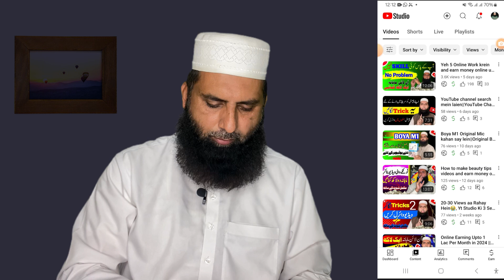How to Grow with Just 1 Video||zaheer awan info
1000 Sub 4000 hrs just 1 video say pooray||zaheer awan info
 Learn How to Earn Online. Welcome to All of You to My Channel zaheerawaninfo (Muhammad Zaheer Awan). Purpose of this Channel is to Guide People that how to Earn Money online. In this video, I will teach you that how to complete subscribers and watch time with just one video.
Regards,
Muhammad Zaheer Awan,
 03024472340 (Only WhatsApp Messages Please)
No Call, Please only Whatsapp message.
آپ سے گذارش ہے کہ صرف وٹس ایپ پر میسج بھیجیں کال نہ کریں ۔ بہت شکریہ

4000 watch hours,
YouTube monetization,
YouTube growth,
How to get 4000 watch hours,
YouTube algorithm,
How to get 4000 hours of watch time on YouTube,
Tips for getting 4000 watch hours,
How to make a viral YouTube video,
YouTube growth strategy 2024,
How to succeed on YouTube,
YouTube video promotion tips,
zaheer awan info,